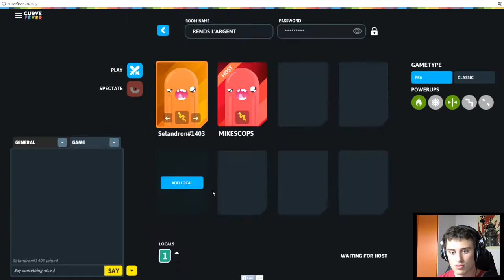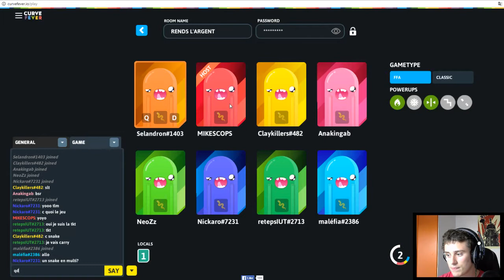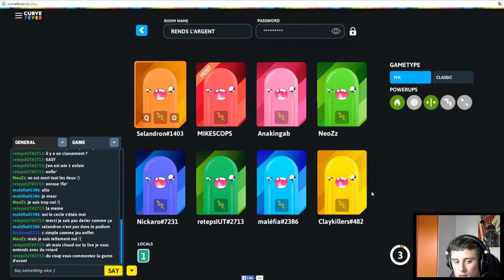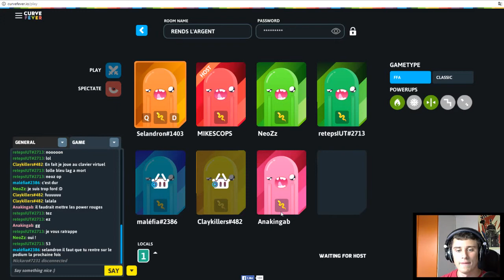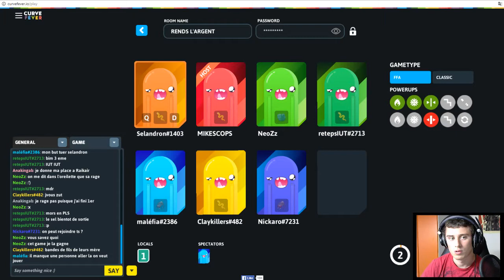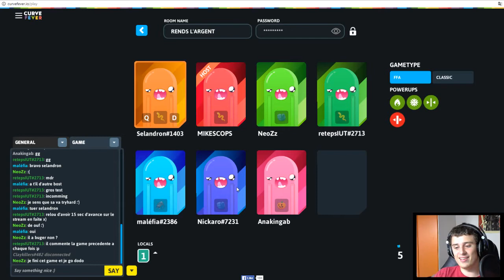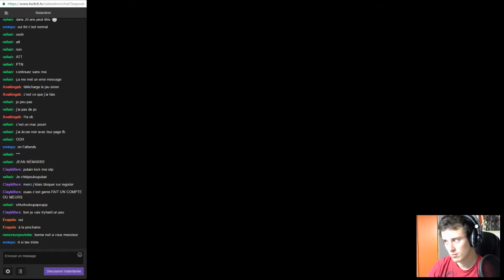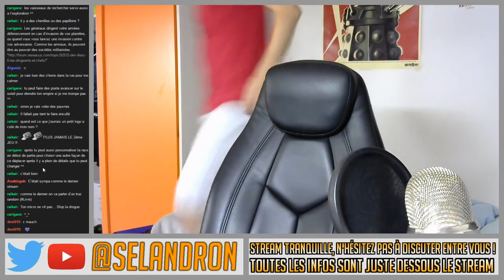Curvefever.io et Stellaris - Replay live 01/10/16 Partie 2